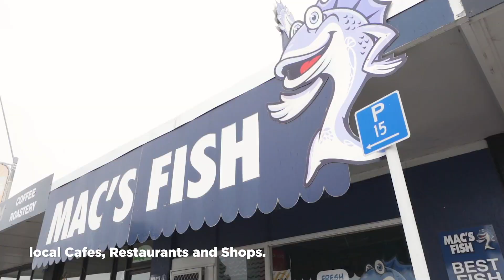1246 Louie Street Section, Hastings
An opportunity so rare there is nothing else like it on the market. Occupying an ultra-private and incredibly desirable rear site in popular sought after Parkvale, this exclusive parcel of land presents a paradise for the astute buyer.
Positioned well away from the road at the end of a long driveway to ensure maximum seclusion, this is a flat and beautifully established piece of premium freehold land bordered by mature trees and ready to build your dream.
Because of its impressive 1,307sqm size, the potential to subdivide (subject to council approval) ensures there are multiple options for both developers and those looking to offset costs when building your brand new sanctuary.
Explore your options to create the life you’ve always dreamed of in a wonderful Parkvale location close to leafy Windsor Park, Splash Planet, local cafes, restaurants and shops, great schools and of course here you are also just moments from the sophisticated eateries and boutiques of Havelock North village.
Bare and ready, call your architect or builder and start planning – but not before you come and see for yourself just why this is the best and most gorgeous land buy in Hastings.